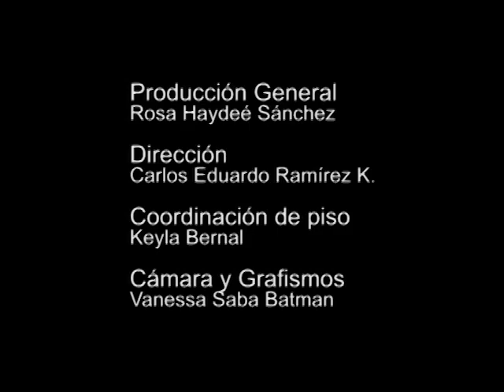Diálogos desde la Colmena # 37 - Tito Lacruz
En esta edición de Diálogos desde la Colmena entrevistamos a Tito Lacruz, director de la Escuela de Ciencias Sociales e investigador del Instituto de Investigaciones Económicas y Sociales